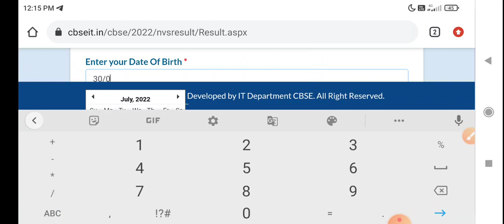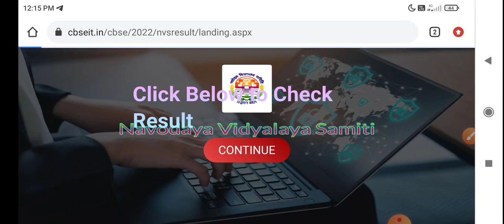NAVODAYA RESULT CLASS 6 2022 DECLARED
NAVODAYA RESULT 2022 DECLARED